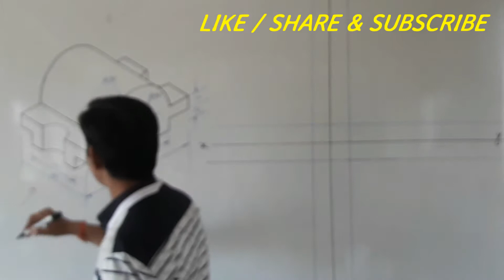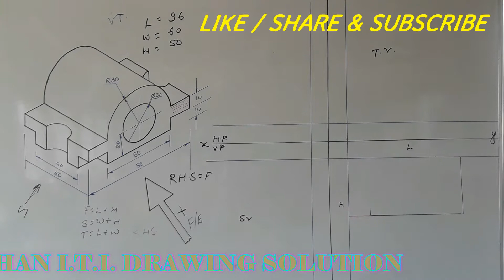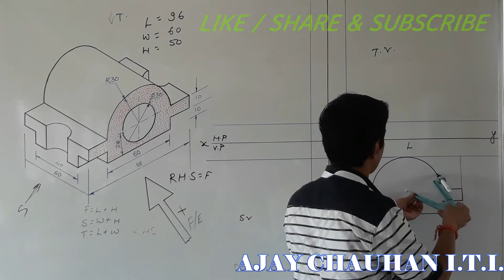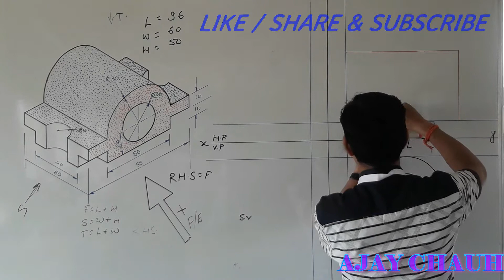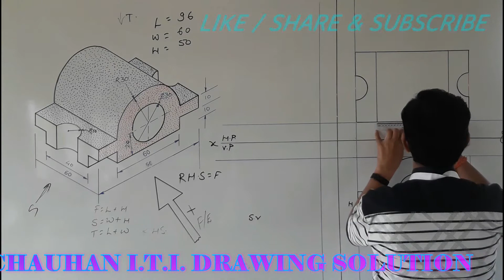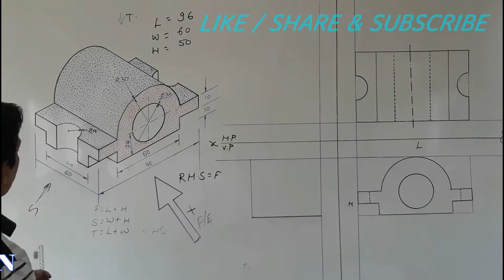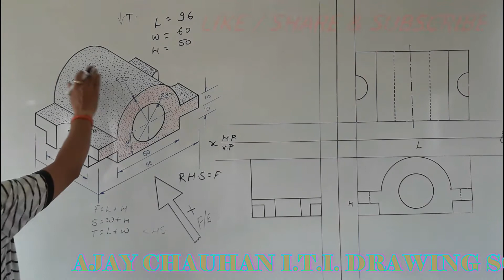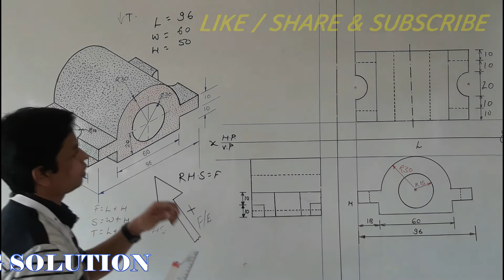ORTHOGRAPHIC PROJECTION II लम्बकोणीय प्रक्षेप II ISOMETRIC PROJECTION